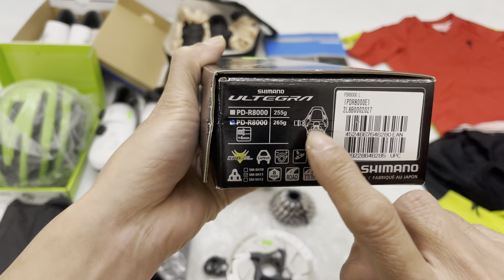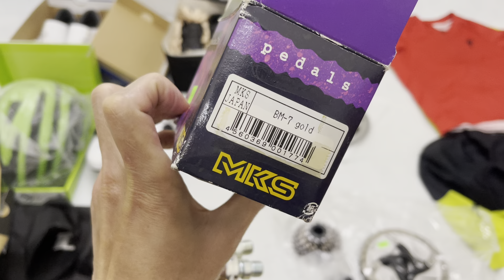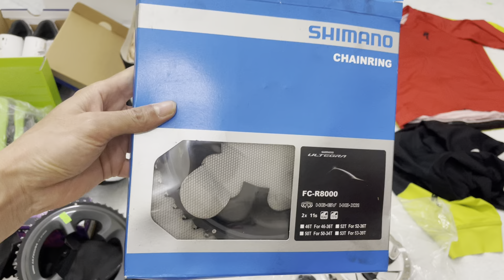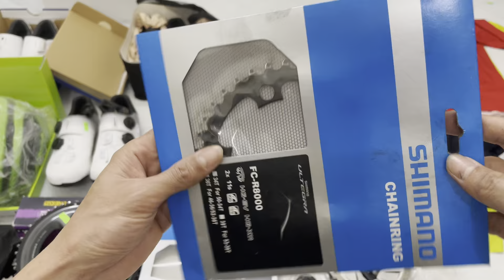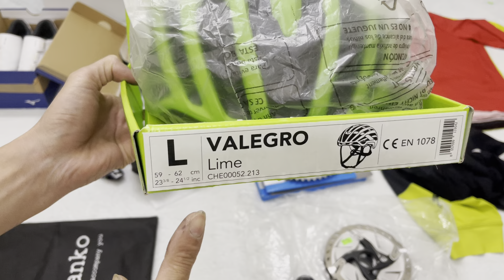Báo giá phụ kiện ngày 23/2(Mã đã bán P1,P2,P3,P4,P5,P6,P8,P9,P11,P12,P13,P14)Xlh Zalo 0936525998